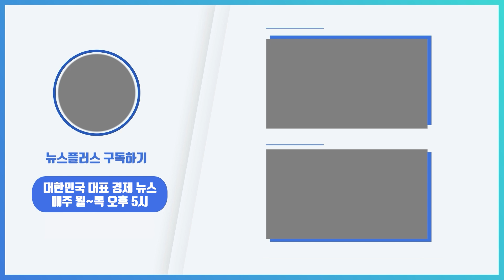수출 피크아웃 우려…외국인, 삼성전자 대탈출/한국경제TV뉴스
오늘은 제 19회 전자·IT의 날이자 열 일곱번째를 맞는 반도체의 날입니다. 올해 역대 최대 수출액 달성이 확실시 되는 가운데, 정부 역시 전폭 지원을 약속했는데요. 수출동향 점검회의를 주재한 박성택 산업부 차관은 '막판 스퍼트를 올려야 한다'고 말했습니다. 경제부 박승완 기자입니다.